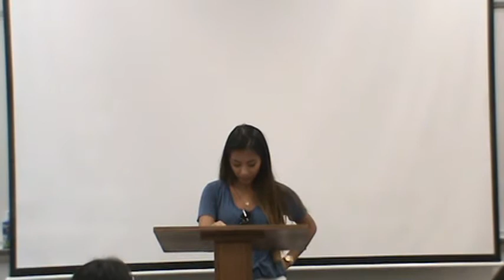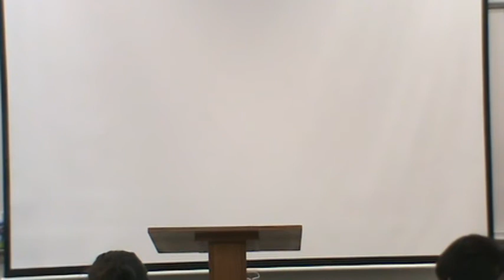Riana Claim Speech